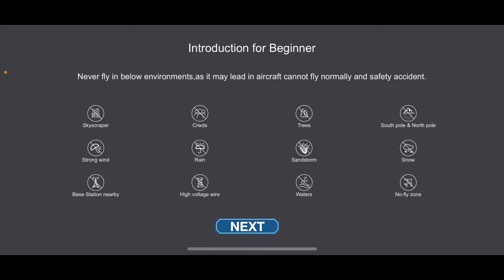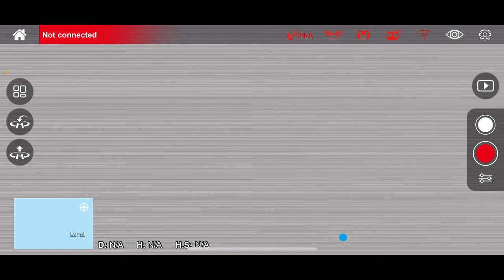MJX BUGS 16 PRO E' LUI IL MIGLIORE DRONE LOW COST 2021 VI SPIEGO PERCHE' vs F11 4K PRO SG908 1°PARTE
Link Utili

         ❖❖❖❖❖❖❖❖❖❖❖❖❖❖Contatti❖❖❖❖❖❖❖❖❖❖❖❖❖❖❖